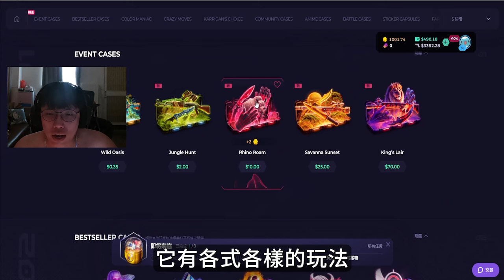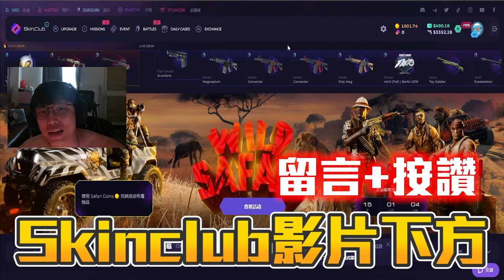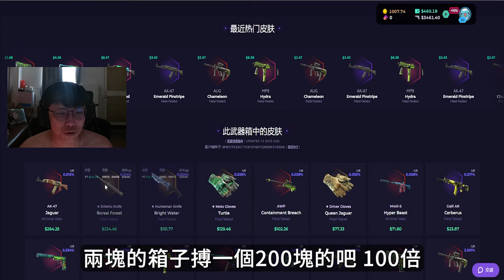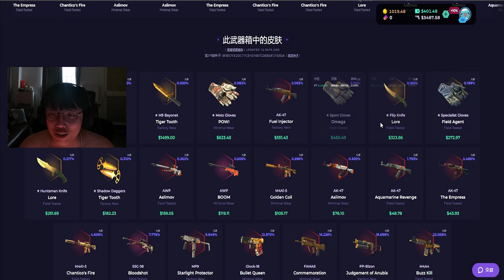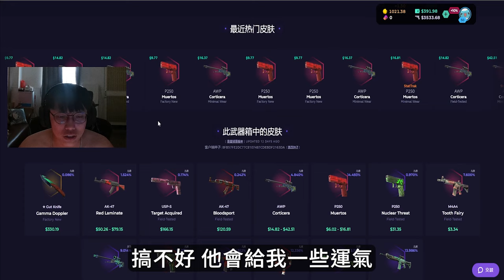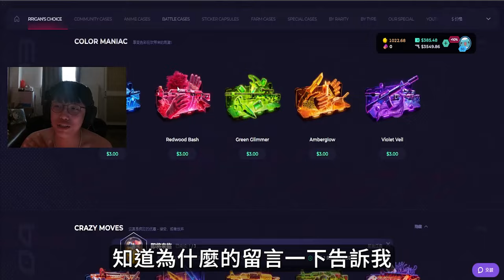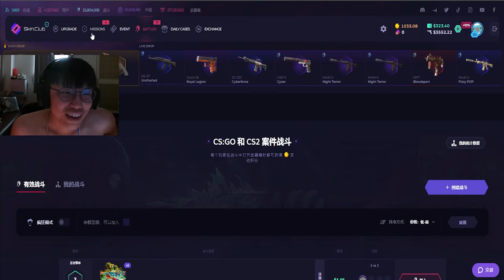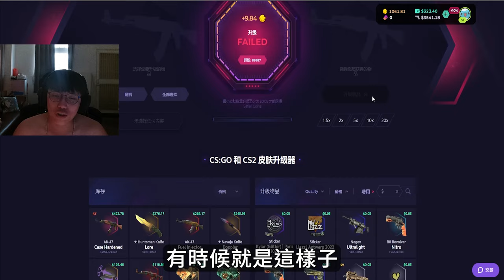女皇來囉🔫 ! AK伯就是要抽AK啦💰~ 抽獎詳情看留言!丨Skin club丨【🔫冠賢🔫 】 by winnie